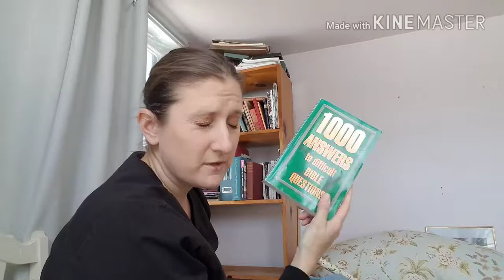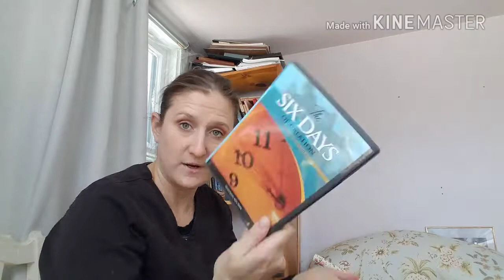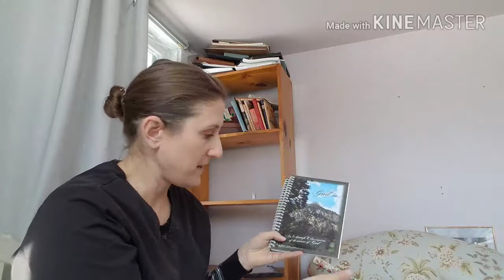Improve with YouTube (book declutter)